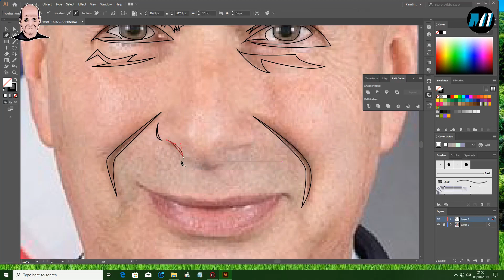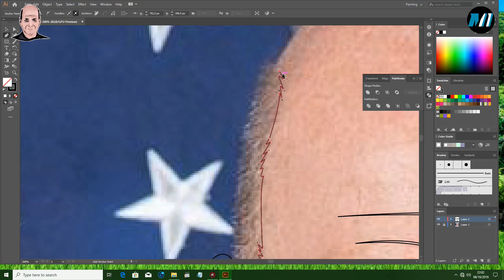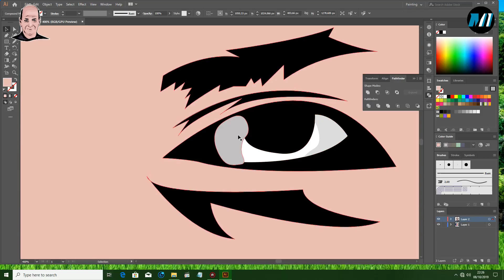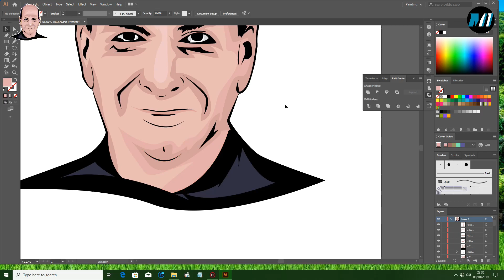30 Days Workout Challenge | Design Face Vectors Consistently | Gordon Sondland | Day #5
30 Days Workout Challenge | Design Face Vectors Consistently | Gordon Sondland | Day #5